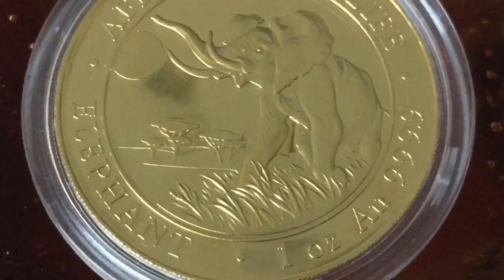My first Somali gold elephant